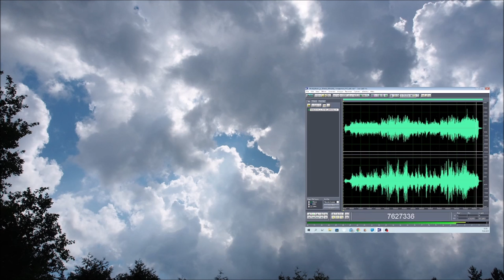Merikapteeni ja Tähdet 20092022 Holopainen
Was fun to make.